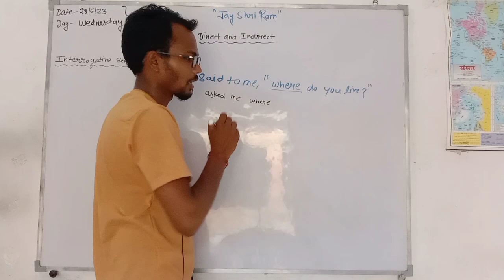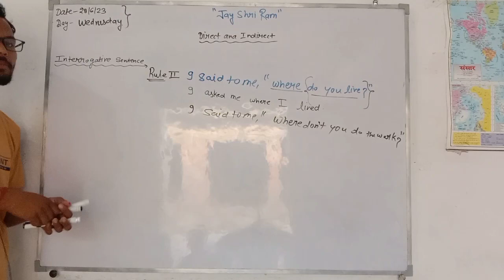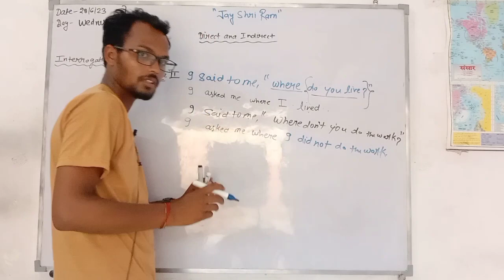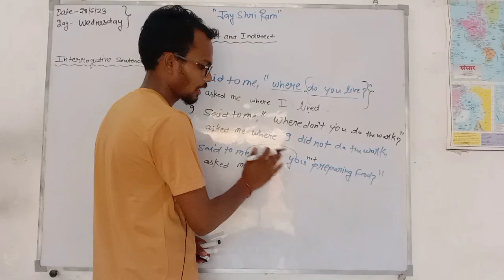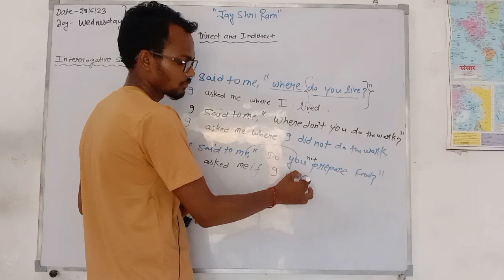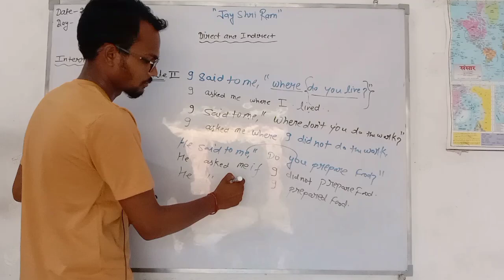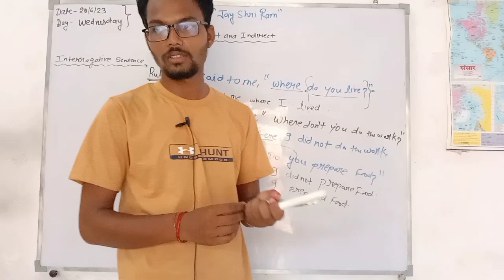interrogative sentence part 2 Direct and indirect speech by kk sir narration full concepts#trending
interrogative sentence special rules

Krishnakantcreative

krishnakant8927